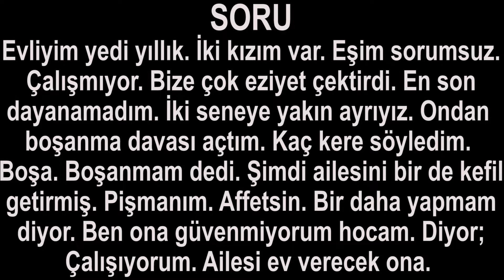Yedi yıllık evliyim. İki yıldır eşimden ayrıyım. Çok çektim. Beni boşamıyor. Hala nikah var mıdır?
Evliyim yedi yıllık. İki kızım var. Eşim sorumsuz. Çalışmıyor. Bize çok eziyet çektirdi. En son dayanamadım. İki seneye yakın ayrıyız. Ondan boşanma davası açtım. Kaç kere söyledim. Boşa. Boşanmam dedi. Şimdi ailesini bir de kefil getirmiş. Pişmanım. Affetsin. Bir daha yapmam diyor. Ben ona güvenmiyorum hocam. Diyor; Çalışıyorum. Ailesi ev verecek ona. Evin içini de döşeyecekmiş. O sözü veriyorlar. Ailemden bazıları onunla barışmamı istemiyorlar. Ben de kararsızım. Cahilim. Aslında bu hatalar benden kaynaklanıyor. Çünkü bu adamı nefsimle aldım. Allah için almadım bu adamı. Hala nikah var mı hocam? Hayırlı nurlu geceler.